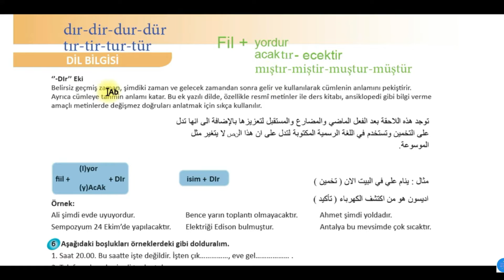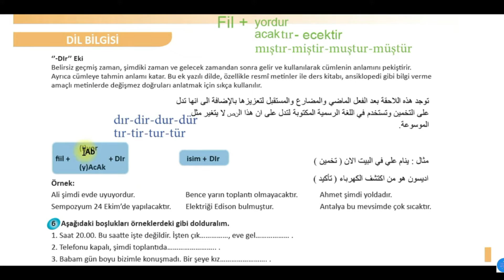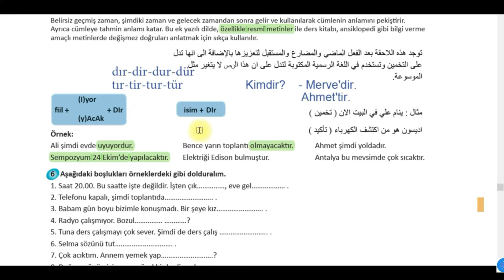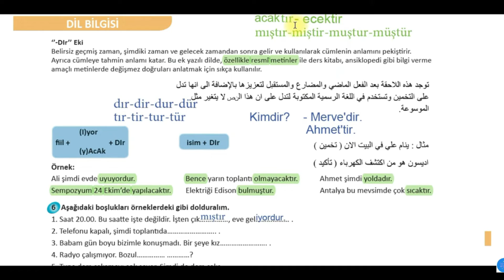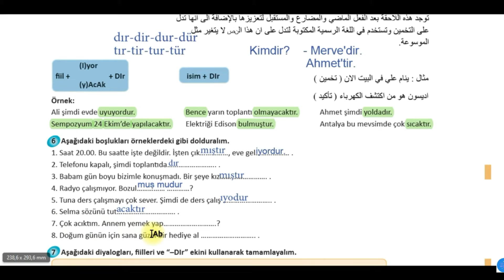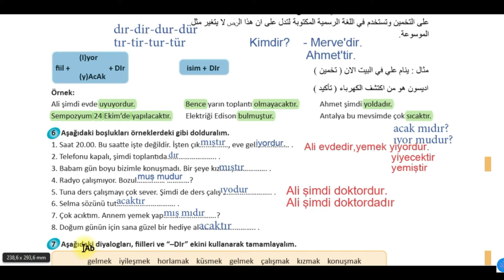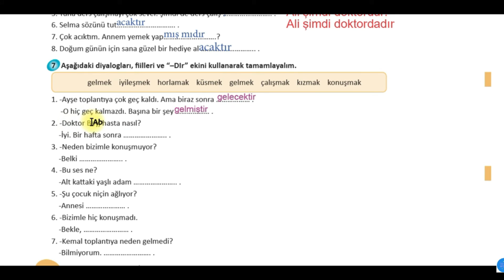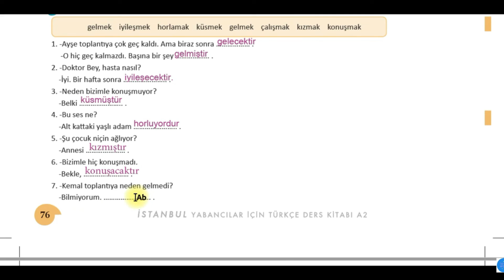قواعد المستوى الثاني في اللغة التركية- كتاب اسطنبول|' تخمين / تأكيد |: الدرس السابع والعشرون A2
تعلم_اللغة_التركية_من_أستاذ_تركي A2 İSTANBUL KİTABI : كتاب اسطنبول A2
27.DERS  : الدرس السابع والعشرون
TÜRÇE DİL BİGİSİ :  القواعد في اللغة التركية
5.ÜNİTE KONUSU : موضوع الوحدة
dır : تخمين - تعزيز- تأكيد

Örnek:
Ali şimdi evde uyuyordur.
Bence yarın toplantı olmayacaktır.
Ahmet şimdi yoldadır.
Sempozyum 24 Ekim’de yapılacaktır.
Elektriği Edison bulmuştur.
Antalya bu mevsimde çok sıcaktır.

'' يأتي الفعل الماضي غير المحدود بعد زمن المضارع والمستقبل ويعزز معنى الجملة باستخدامه.
كما أنه يضيف معنى تنبئيًا للجملة. في  اللغة التركية المكتوبة التكميلية ، وخاصة النصوص الرسمية وتوفير المعلومات مثل الكتب المدرسية والموسوعات
كثيرا ما يستخدم لوصف الحقائق الثابتة في النصوص الهادفة.  ''